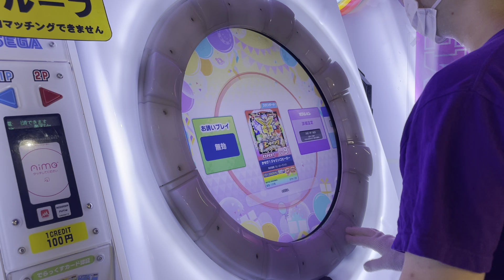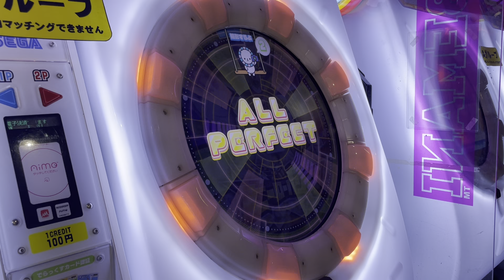[昔めちゃめちゃ遊んだ思い出の譜面] 【直撮りmaimai DX】 かせげ！ジャリンコヒーロー ST EXPERT AP (Player:Anthoney)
Player:Anthoney (twitter→@DJ_CELICA)

僕が初めて赤譜面全理論値を決めた時の最後に残った譜面です。
390回やりました。

当時はブレイクにすらFast/Late表示が無かったのと、トラックスキップも無かったので鬼のように時間をかけて埋めましたw

筐体カメラですが当時の映像が残っているので是非！

でらスコ[☆4 / DXS:948 / MAX-36]